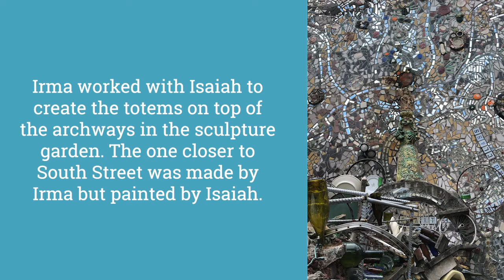Folk Art at Philadelphia's Magic Gardens: Irma Blanco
Hundreds of pieces of folk art from around the world can be found embedded in the walls at Philadelphia's Magic Gardens (PMG). They were commissioned and collected over the years by founding artist, Isaiah Zagar. The staff at PMG is continuing this tradition by maintaining connections with these artisans and adding to the collection.

This video is all about Irma Blanco and her beautiful ceramic pieces!